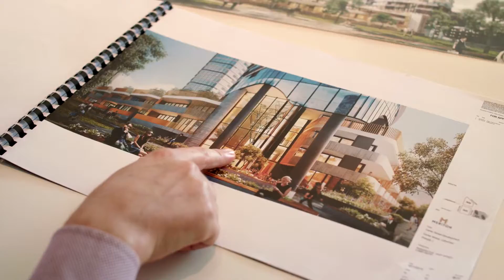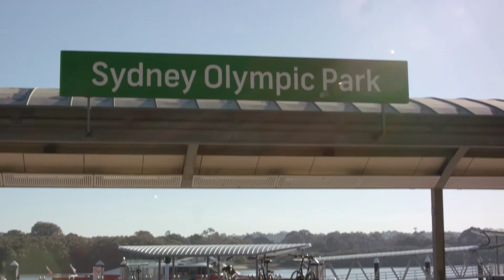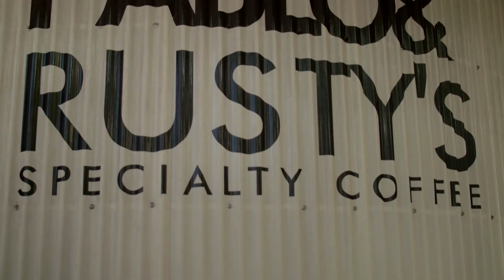The Retreat Lidcombe | Masterplan Community | Meriton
The Retreat is Sydney’s newest and most iconic resort style master planned community centrally located in the corridor between Sydney CBD and Parramatta CBD, one of Australia’s fastest growing cities.

Soaring 22 storeys alongside idyllic landscaped parklands, The Retreat will be home to an unrivalled collection of 278 oversized apartments crowned by split-level luxury penthouses and superbly crafted townhouses below.